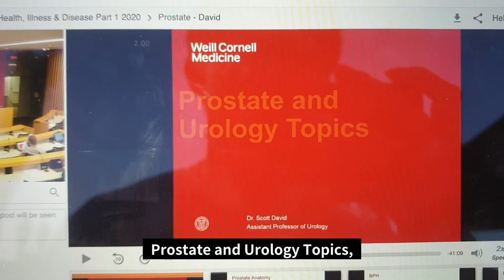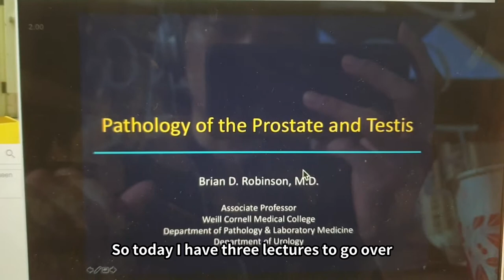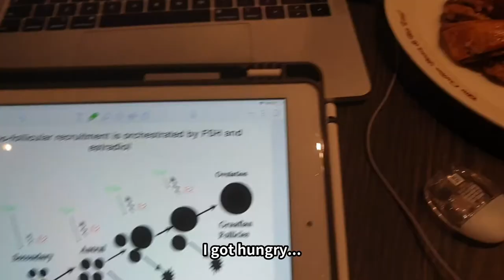Korean Med Student Studying in Qatar, Middle East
Almost done with second year!! Had a chance to stay at the Pearl 😊 Check out the beautiful scenery and the day in the life of a Korean medical student in Doha, Qatar! Studying with friends and enjoying life at the same time hehe